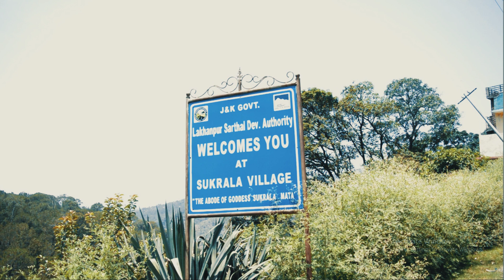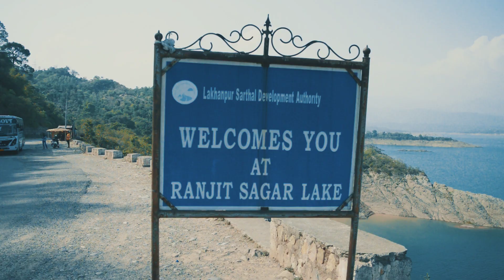Sukrala Mata Trip | Kathua, Jammu & Kashmir | Trip#1 2021 | Hanishka's world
Hi guys, I am Hanishka Arora. Welcome to my
channel Hanishka's World

About this video:
In this video i am going to show you our first summer vacation trip 2021. We are going to Sukrala Mata Mandir which is located in kathua district, Jammu and Kashmir.

Activities included:
1. Travel vlog
2. trip 2021
3. Sukrala Mata Mandir
4. Distt. Kathua, Jammu Kashmir
5. Summer Vacation Trip

Things used in video:

Mic (Boya)
Tripod (Amazon Basics)
Tripod (small)
tripod (for dslr)
Camera used
Background wallpaper
Bedsheet used

lighting setup:
light stand
light stand swivel mount for lights and umbrella
e27 to e22 converter bulb holder
bulbs used
led flood light 1
led flood light 2

Route to temple